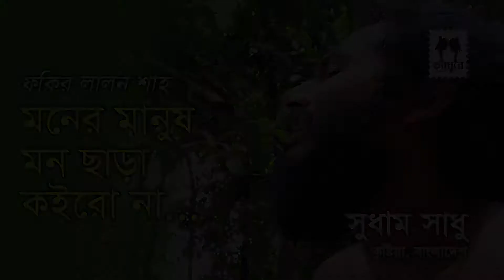Moner Manush Mon Chara Koirona | Sudham Sadhu | Kusthia | Fakir Lalon Shah | Lalon Geeti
Moner Manush Mon Chara Koirona
Sudham Sadhu
Fakir Lalon Shah Song
Narayangonj, Dhaka

Fakir Lalon Shah:
Lalon, (Bengali: লালন) also known as Lalon Sain, Lalon Shah, Lalon Fakir or Mahatma Lalon (c. 1772 – 17 October 1890; Bengali: 1 Kartik, 1179), was a prominent Bengali philosopher, Baul saint, mystic, songwriter, social reformer and thinker. Considered an icon of Bengali culture, Lalon inspired and influenced many poets, social and religious thinkers including Rabindranath Tagore, Kazi Nazrul Islam, and Allen Ginsberg albeit he "rejected all distinctions of caste and creed". Widely celebrated as an epitome of religious tolerance, he was also accused of heresy during his lifetime and after his death. In his songs, Lalon envisioned a society where all religions and beliefs would stay in harmony. He founded the institute known as Lalon Akhrah in Cheuriya, about 2 kilometres (1.2 mi) from Kushtia railway station. His disciples dwell mostly in Bangladesh and West Bengal. Every year on the occasion of his death anniversary, thousands of his disciples and devotees assemble at Lalon Akhrah, and pay homage to the departed guru through celebration and discussion of his songs and philosophy for three days. In 2004, Lalon was placed at number 12 in the BBC's poll of the Greatest Bengali of All Time.